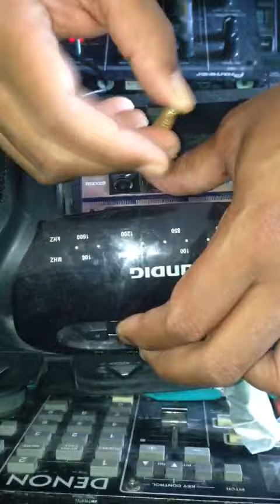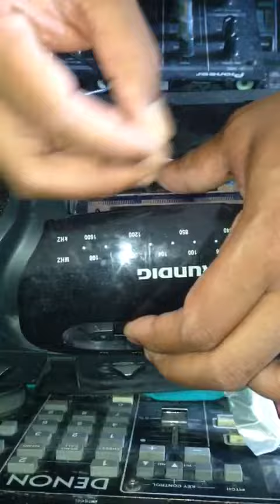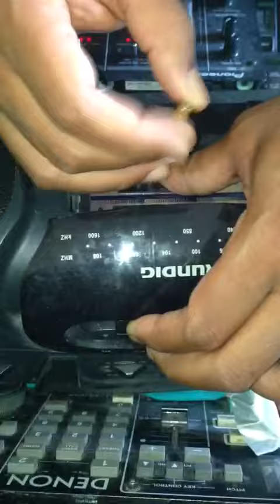DJ QBERT SCRATCHING IN CASSETTE DMC WORLD CHAMPION